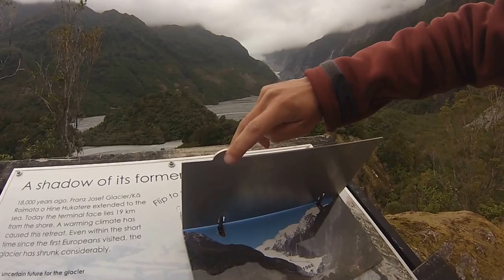Road trip to West Coast - New Zealand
Viagem para costa oeste da Nova Zelandia.

Castele Hill, Arthur's pass, Greymouth, Hokitika, Franz Josef and Fox Glacier.